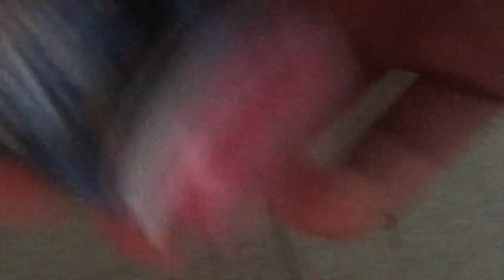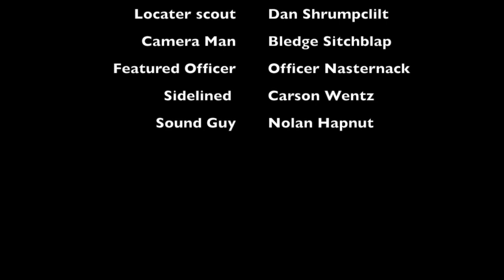Police (Sagewood)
The Local Police Department gives viewers a look at a typical day in the work of a lousy Deputy.  Deputy Nasternack faces the usual obstacles.